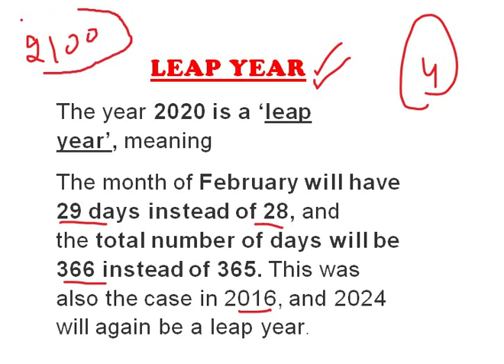WHY FEBRUARY 2020 HAS 29 DAY INSTEAD OF 28 KNOW FACT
WHY FEBRUARY HAS 29 DAY INSTEAD OF 28 KNOW FACT